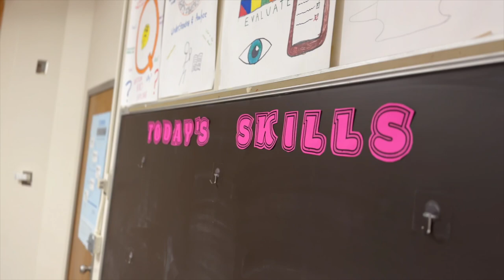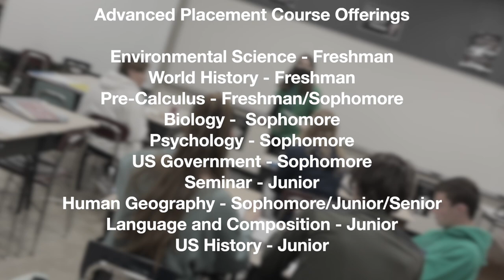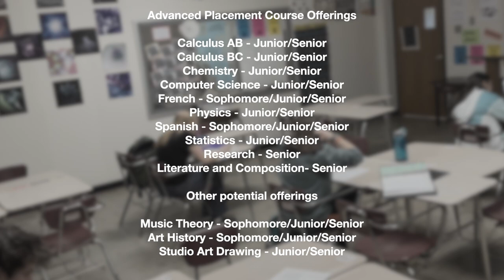Hickory High AP Academy